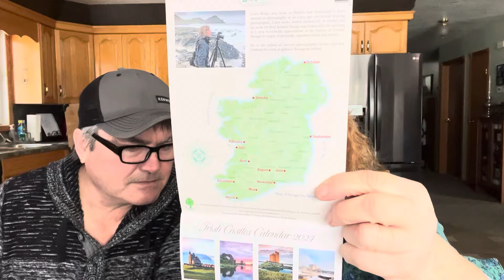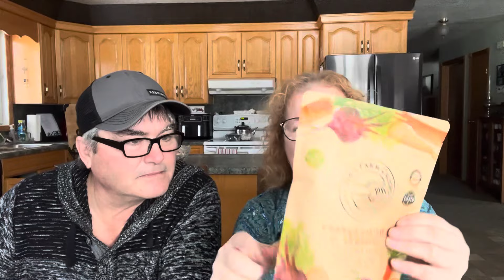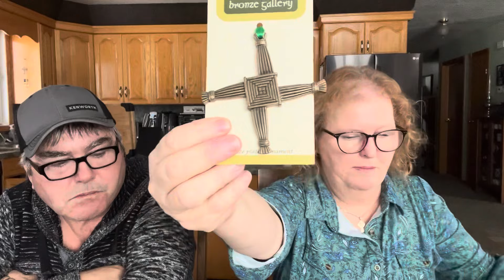Unboxing Ireland Forever In Your Heart subscription Box #3 - 426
I appreciate each and every one of your for supporting my Channel 🦩
Caroline 🦩

Artist:   Friends Kevin and OJ